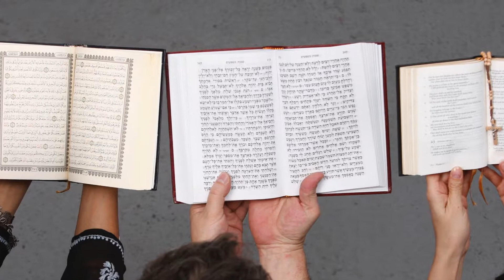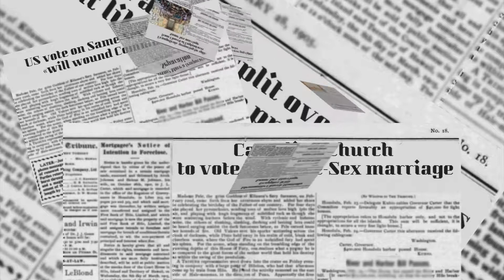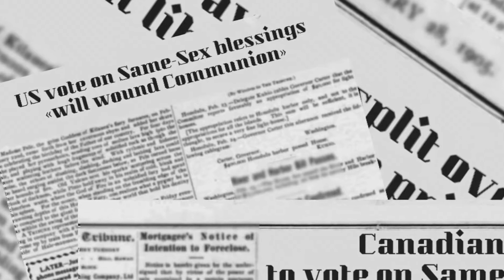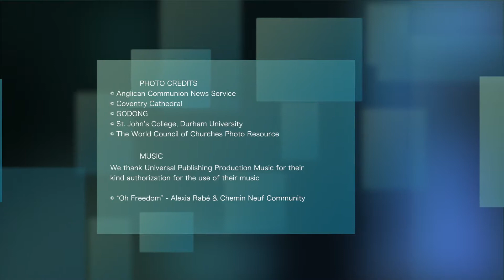“Mr Dialog” Bp Josiah Idowu-Fearon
W lipcu 2015 r. Wspólnota Anglikańska po raz pierwszy w historii wybrała na swego sekretarza generalnego  biskupa wywodzącego się z kontynentu afrykańskiego. Z pochodzenia Nigeryjczyk, bp Josiah Idowu-Fearon ma za zadanie wspierać jedność pomiędzy 38 Kościołami członkowskimi Wspólnoty Anglikańskiej, liczącymi 85 milionów osób na całym świecie. W tym wyjątkowym wywiadzie przywołuje on drogę jaką przeszedł, aby stać się człowiekiem dialogu i pojednania, zarówno pomiędzy chrześcijanami i muzułmanami, jak i pomiędzy Kościołami należącymi do Wspólnoty Anglikańskiej.

Spotkaliśmy się z nim w Londynie, gdzie rezyduje, i wybraliśmy na ten miesiąc inną formułę filmu NFG niż zazwyczaj, tzn. zdecydowaliśmy się poświęcić go w całości wywiadowi, którego nam udzielono.